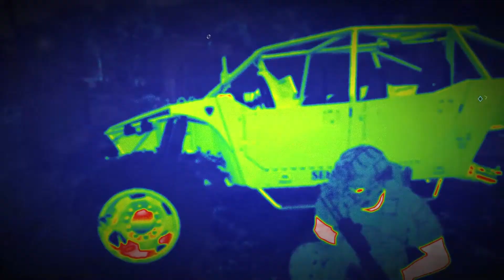Radar Station North - Ghost Recon Breakpoint (Extreme Elite, No HUD, No Commentary)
Ghost Recon Breakpoint:  Extreme Elite, No HUD, Immersive Tactical Gameplay (No Commentary)

About us:
We play games fully immersive! No HUD with the highest difficulty! Come join us!